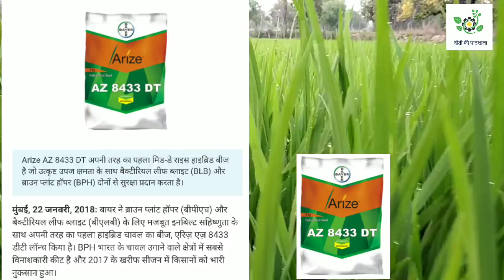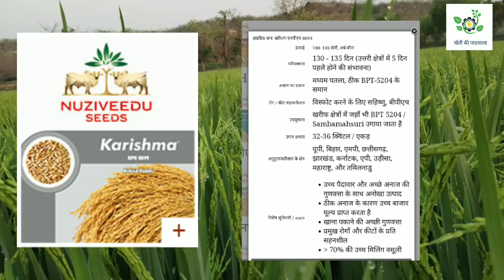इस धान में न लगे Rice brown plant hopper(BPH).भूरा माहू प्रतिरोधी हाइब्रिड धान बीज।